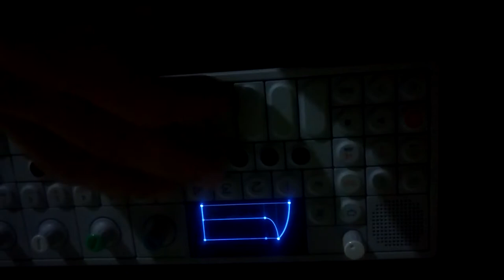Ken Rosenberg- Now that's what I call music! 420 (Official music video)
Dzień dobry, przed państwem oficjalny teledysk do utworu Kena Rosenberga pod tytułem "Now that's what I call music! 420"